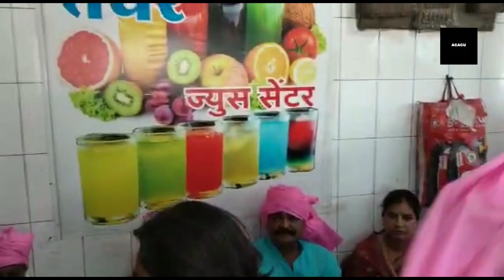शहर में जगह जगह हो रहा महापौर अमृता अमर यादव का स्वागत